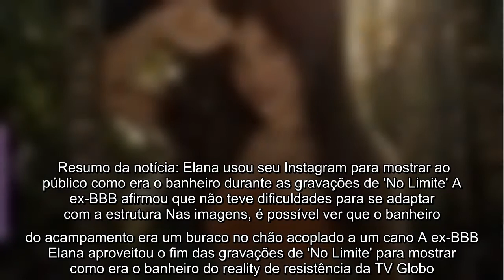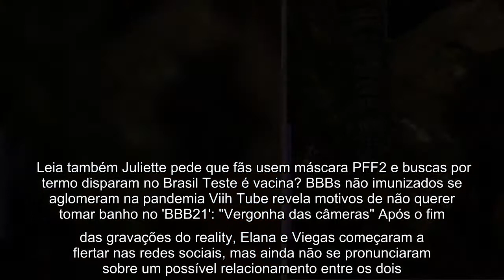Elana mostra como era banheiro de 'No Limite': "Buraco no meio do chão"